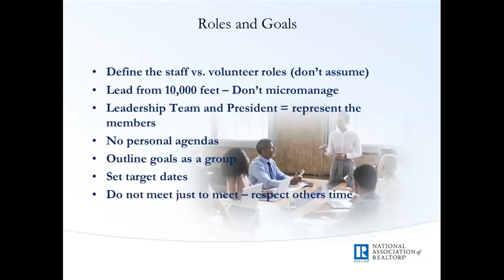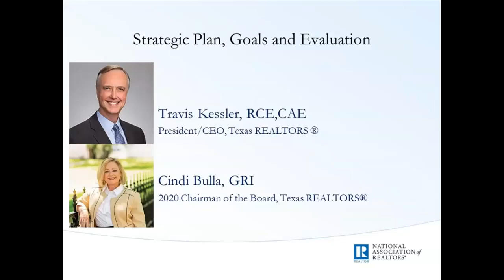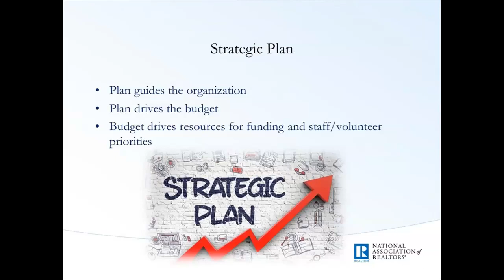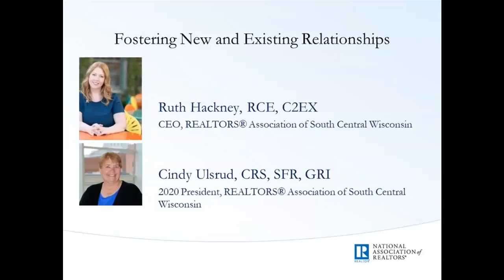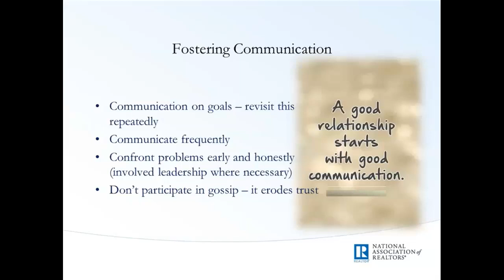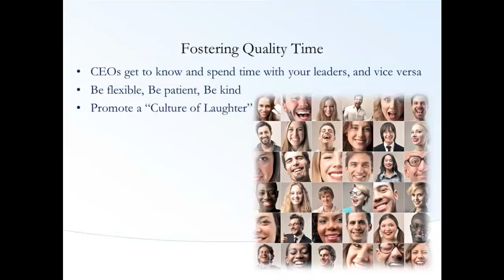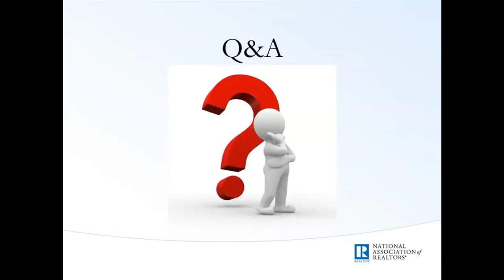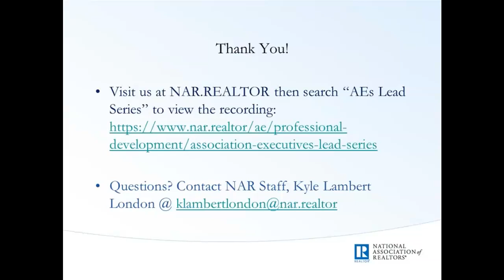Best Practices for Strengthening Staff & Volunteer Relationships Webinar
Each year you have a new president, committees, chairs and vice chairs etc. How do you ensure all are singing from the same sheet of music or are in line with each other's goals and direction? How do you start on strong footing with them, personally? It may not be easy managing so many personalities, but it is not impossible. Hear from your fellow AE colleagues (and their leaders!) on time-tested techniques, tools and tips for aligning with your volunteer leaders and setting yourself up for a successful relationship and year! Recorded March 26, 2020, as part of the AE Lead Series